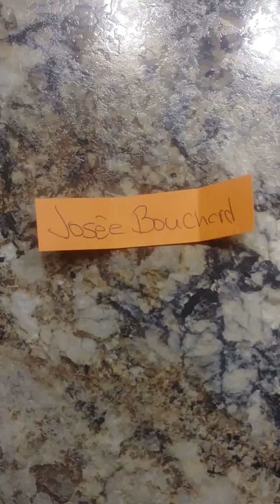Voici le Tirage gratuit de remerciement pour Novembre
Félicitation la gagnante ce fut un plaisir de mettre vos noms sur des jolies couleurs dans ma boîte de tirage